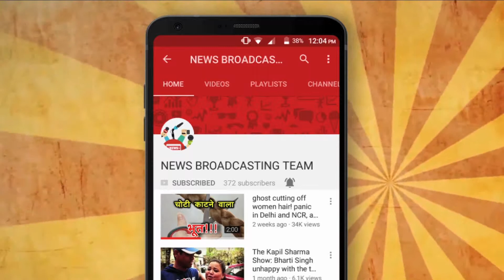DEEPIKA USED HEAVY JEWELRY IN PADMAVAT